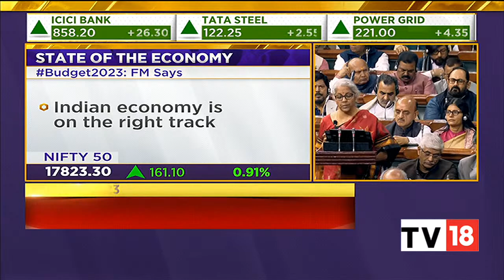Budget 2023: FM Sitharaman Lists 'Saptarishi', Including Infra, Green Growth, Inclusive Development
Finance Minister Nirmala Sitharaman is presenting her fifth Budget – the Narendra Modi government's last full-fledged Budget before the 2024 general elections – in the Parliament.

Among the 7 priorities – called ‘Saptarishi’ – of the government this Budget are: Inclusive development, Last mile delivery, Infrastructure, Green growth, Youth power, Financial inclusion & Unleashing potential.

n18oc_business